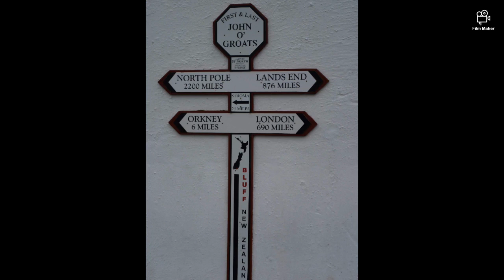Armchair Travels Highlands & Orkney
A Care Words Video.
Care Words is a Falkirk Community Trust project, run by Falkirk Libraries and funded by The National Lottery Community Fund.
The project engages with older people and those living with Dementia. These tools / videos aim to stimulate conversations and encourage people to reminisce with each other.
A tour of the Highlands and Orkney, Scotland.